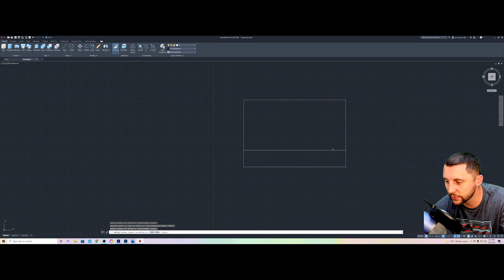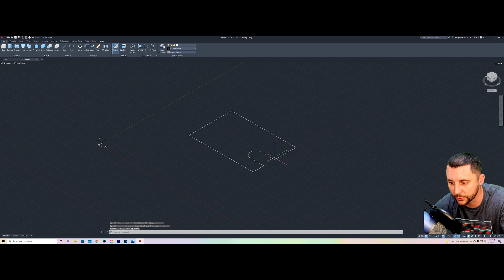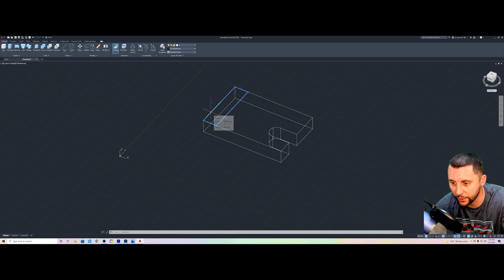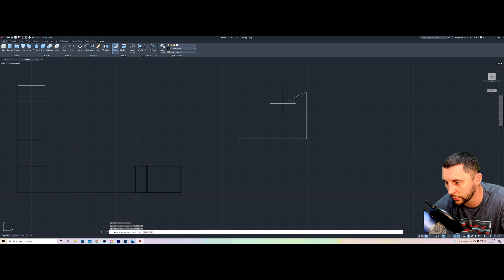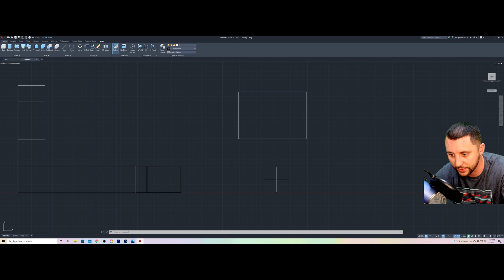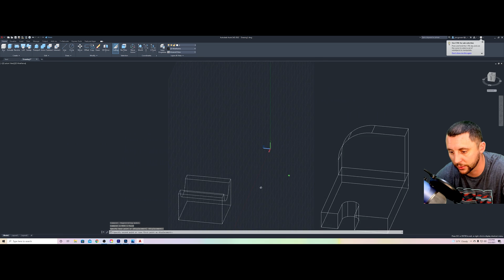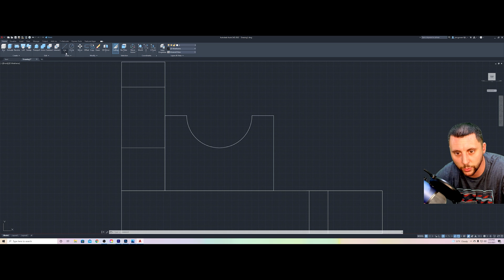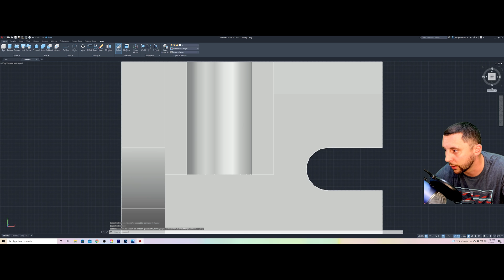3D Modeling 101 Beginner Tutorial \\ AutoCAD 2022